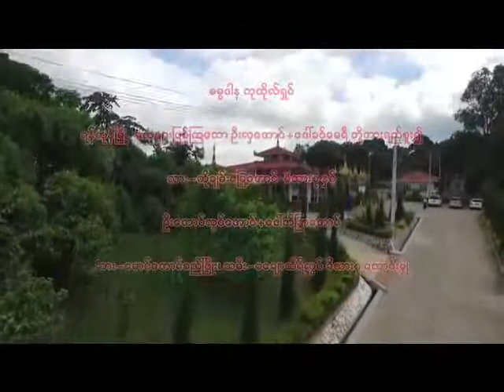၀ိဓူရ ပညာရိွအကြောင်း တရားေဒသနာေတာ္ အပိုင္း၂ (ပါမောက္ခချုပ် ဆရာတော် ဘဒ္ဒန္တ ဒေါက်တာနန္ဒမာလာဘိဝံသ)